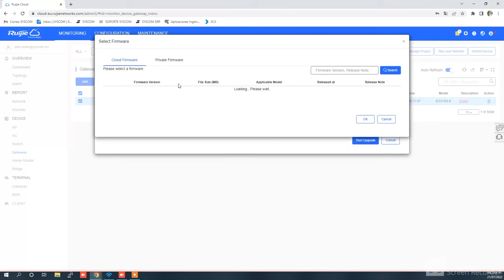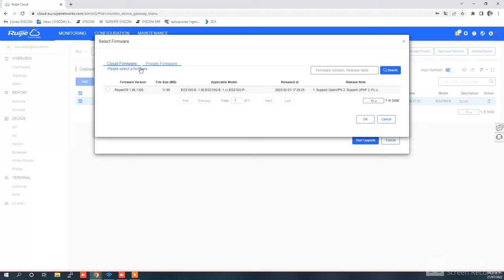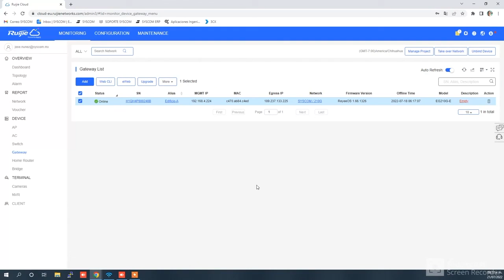Ruijie update devices from the cloud (Español)